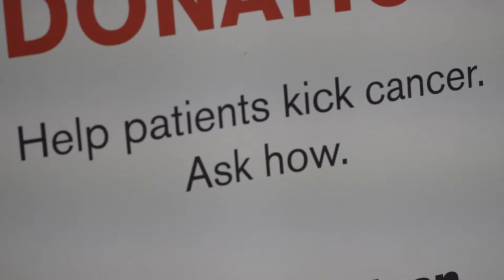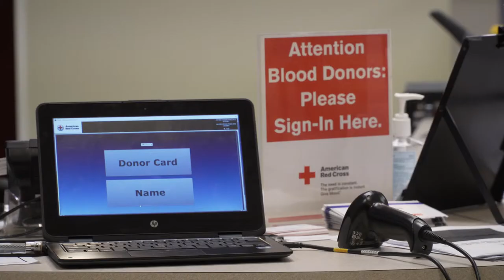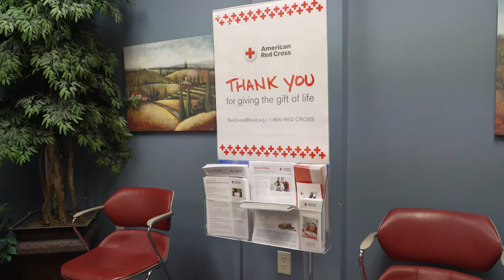Red Cross Month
The month of March is Red Cross Month. First declared by Franklin D. Roosevelt in 1943, the Red Cross takes this month to honor those who work to continue their services and programs running every day of the week. Globe News went down and talked with Apheresis Team Lead, Lorri Wright about what you have to do when preparing for giving blood as well as what the Red Cross does in Goshen and around the country.
 The Red Cross is known for giving blood, here are some tips from Wright on giving blood. You should be drinking a lot of fluids one to two days before you give blood. Always eat something substantial before you give your blood. You will be there about eight to 10 minutes and do not lift heavy items or do strenuous activity for four to five hours and drink plenty of fluids afterward to replace the lost liquids.
The Red Cross provides a list of other services. They provide certification in CPR, First Aid, AED, and babysitting. The Red Cross also provides disaster relief for natural disasters.
  The Goshen Red Cross Donation Center is located at 1123 South Indiana Avenue and you go to redcrossblood.org for more information or to get involved.